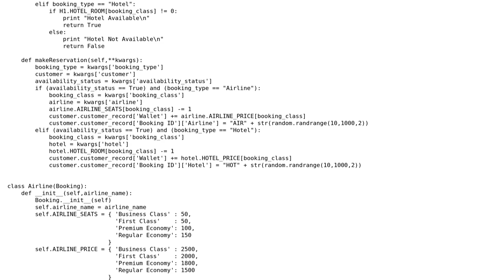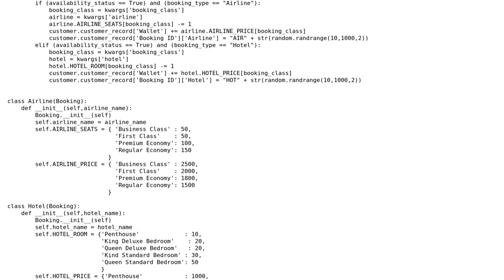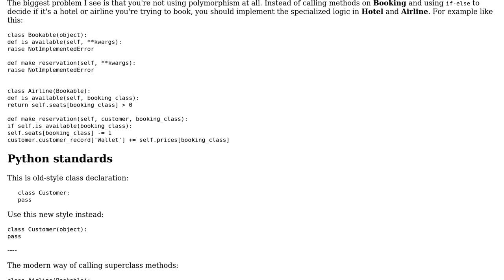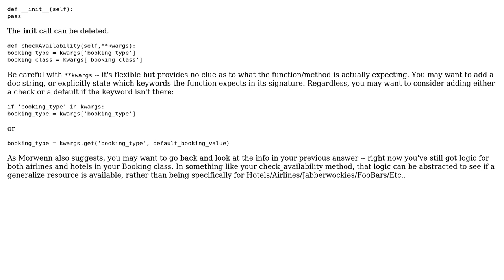Code Review: Airline/Hotel reservation system in Python : Follow up (2 Solutions!!)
Code Review: Airline/Hotel reservation system in Python : Follow up

With thanks & praise to God, and with thanks to the many people who have made this project possible! | Content (except music & images) licensed under CC BY-SA | Music | Images & others | With thanks to user LiavK user janos user Arman and the Stack Exchange Network Trademarks are property of their respective owners. You are responsible for your own actions.